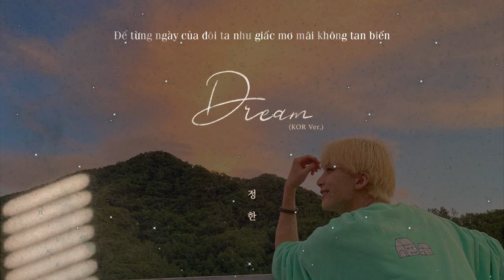[VIETSUB] Dream - Jeonghan (SEVENTEEN) (Kor Ver)